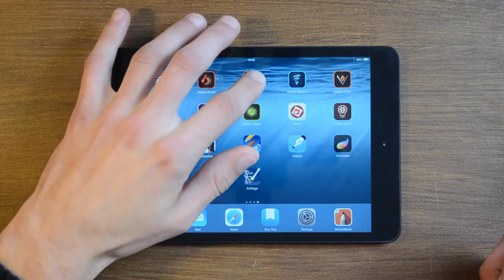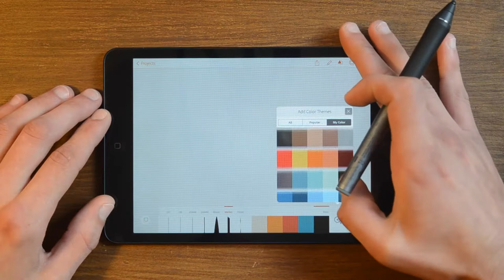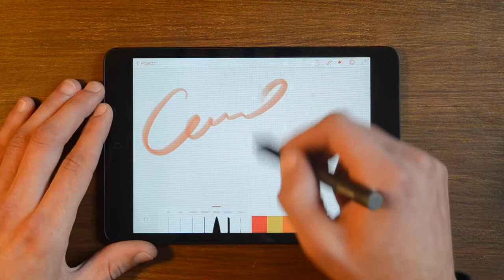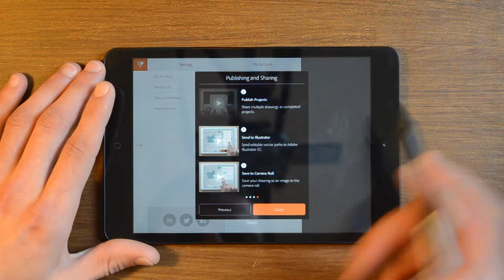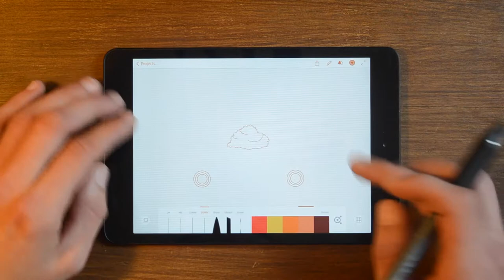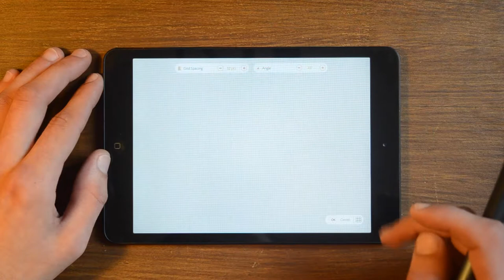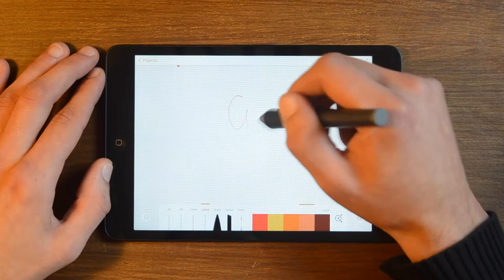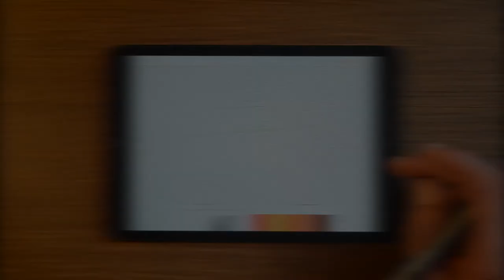Обзор Adobe Illustrator Line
Обзор Adobe Illustrator Line v.2.0